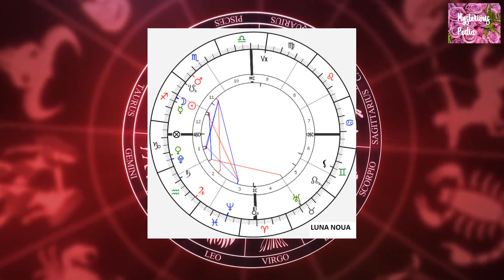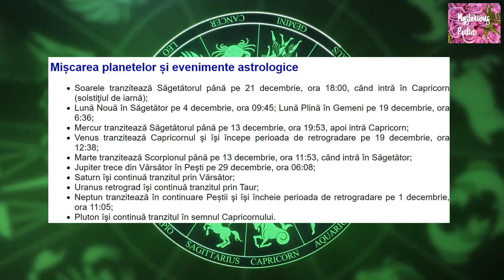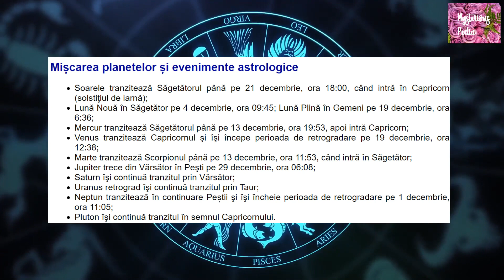Previziuni Astrale DECEMBRIE 2021- SAGETATOR